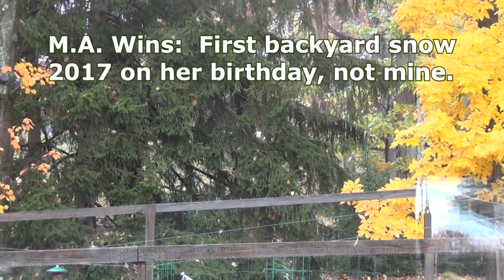November Snow 2017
Light snow in November.